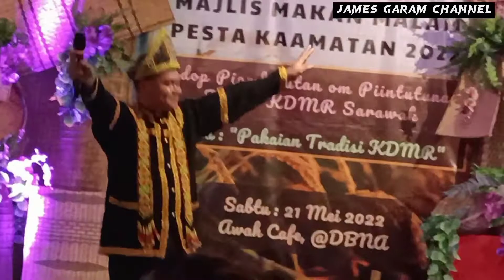KECOH!!!! QUEEN @KING fan kdmr Kuching Sarawak.